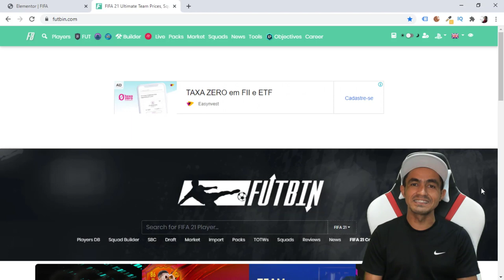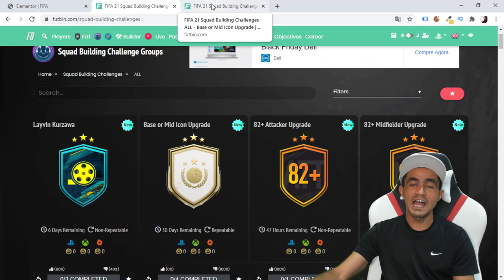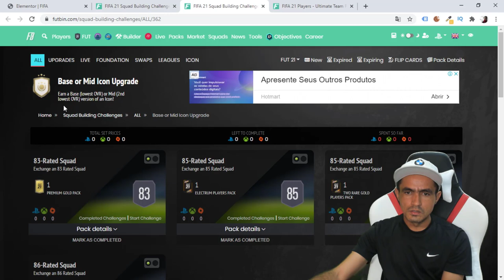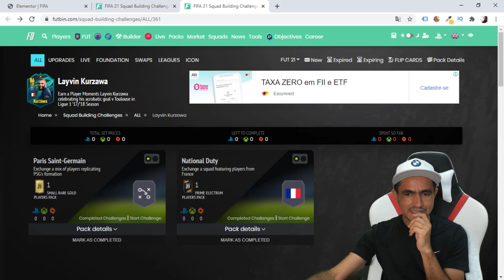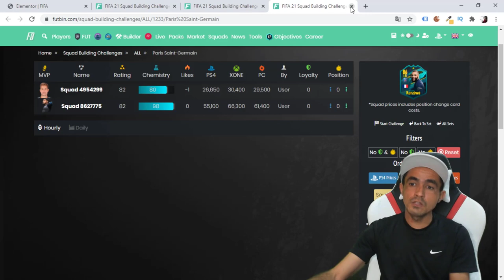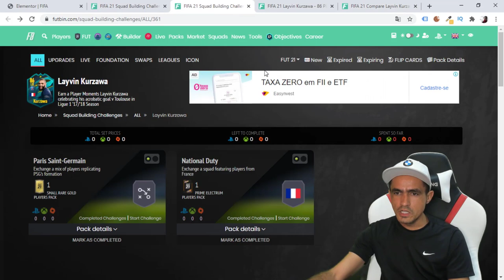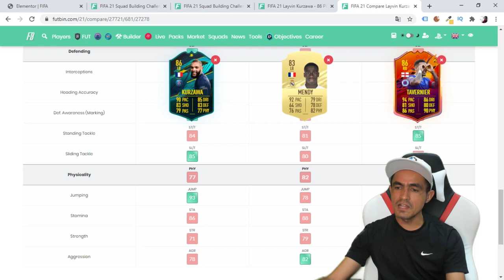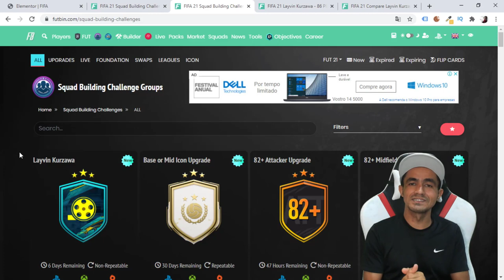FIFA 21 💥 FINALMENTE TOTYS 💥 DME LAYVIN KURZAWA 💥 DME BASE OR MID ICON 💥 DME UPGRADE 82+ UPGRADE🎮❗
SEJA NOTIFICADO DIRETAMENTE NO SEU WHATSAPP SEMPRE QUE A LENDA COMEÇAR UMA LIVE OU POSTAR CONTEÚDO NOVO... FIFA 21 💥 FINALMENTE TOTYS 💥 DME LAYVIN KURZAWA 💥 DME BASE OR MID ICON 💥 DME UPGRADE 82+ UPGRADE🎮❗